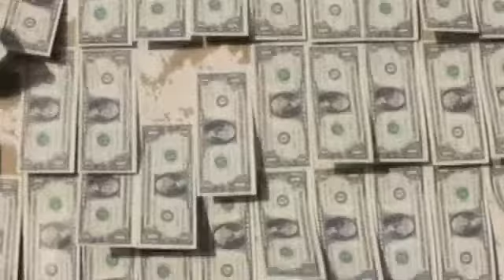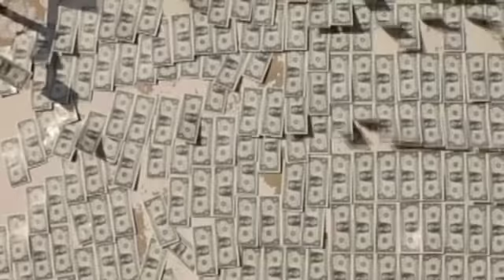Lo Spread di questi tempi è molto alla moda.